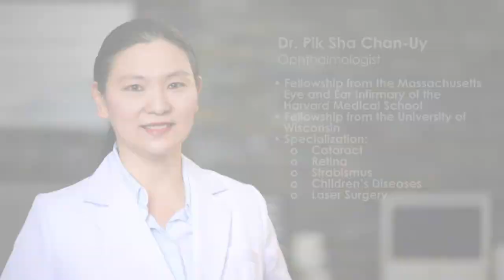Strabismus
Strabismus causes double vision or commonly called as cross-eyed.

Strabismus is a disorder in which both eyes do no line up in the same direction, so they do not see the same object in the same location.